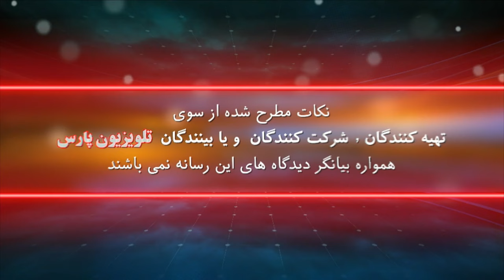بازشناسی باورها با ایمان سلیمانی امیری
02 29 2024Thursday